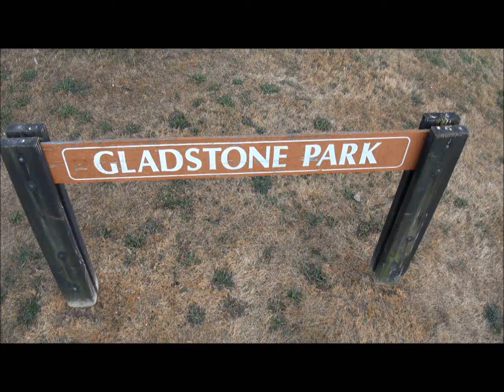The Tall Videographer - Gladstone Park, Vancouver, BC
Gladstone Park in Southeast Vancouver, BC is a small park with walks beside the Fraser River, a grassy knoll and a pier for fishermen as well as a boat launch and small parking lot. August 4, 2013